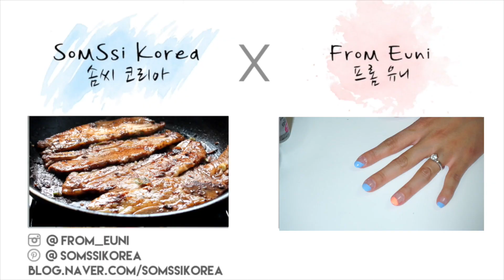Kakao Friend Ryan Cookie :: 카카오 프랜드 라이언 쿠키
♥ Click here for the RECIPE ♥

Ingredients

for royal icing (check royal icing video) 로얄 아이싱 비디오를 참고하세요
2 cups confectioner’s sugar 슈가 파우더
1 1/2 tbsp wilton meringue powder 윌튼 머랭 파우더
2 1/2 tbsp + 1 tbsp  warm water 따뜻한 물
1 tsp lemon juice 레몬즙

wilton icing color
brown, black, teal blue, burgundy, pink

1. Put icing on a cookie with light teal blue flood consistency royal icing. 쿠키 위에 하늘색 아이싱을 바른다.

2. Ice a cookie with light burgundy and immediately add dots using light teal blue icing. 쿠키 위에 핑크색  아이싱을 바른  즉시 하늘색 점을 찍는다.(비디오 참고)

3. Make a lion face template and trace it with brown royal icing onto the parchment paper. 라이언 얼굴 견본을 만들고 기름종이를 덮은 후 갈색 아이싱으로 선을 그린다.

4. Fill in the face with brown icing. 갈색선 안쪽을 갈색 아이싱으로 채운다.

5. Allow the icing to dry for about 1 hour. 한시간 정도 말린다.

6. Pipe the snout using white icing and let it dry it  for about 30 minutes.주둥이 부분을 하얀 아이싱으로 그린 후 30분 정도 말린다.

7. Add eyes and nose with black icing. 눈과 코를 검은색 아이싱으로 그린다.

8. Take off the lion’s face from the parchment paper and place it on the icing cookies. 기름종이에서 얼굴을 떼어낸 후 아이싱 해 둔 쿠키 위에 올린다.

9. Add  heart and dotted line using white and pink icing and a brush. 붓을 이용하여 하트와 점선을 그려 장식한다.